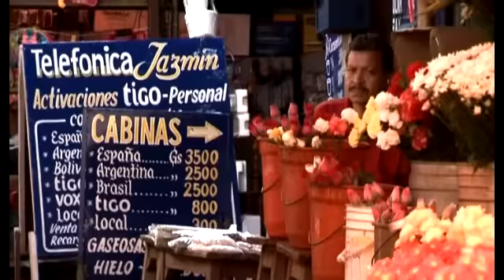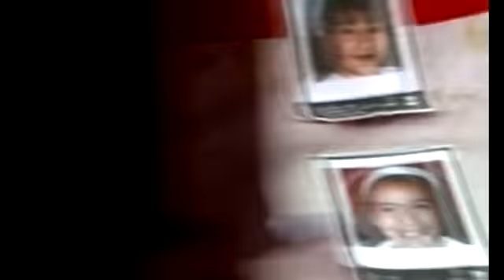Paraguay, nosotros también podemos (parte 1)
Primera parte del trailer del documental sobre el país vecino dirigido por Cristian Jure, realizado por TEA Imagen, Masato Producciones y Canal 7 con el apoyo del Centro Cultural Caras y Caretas.